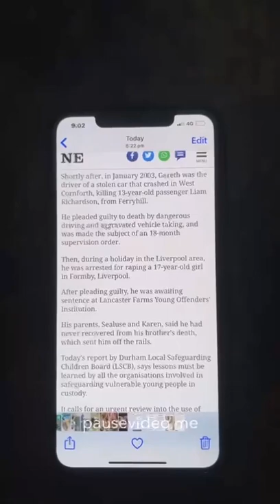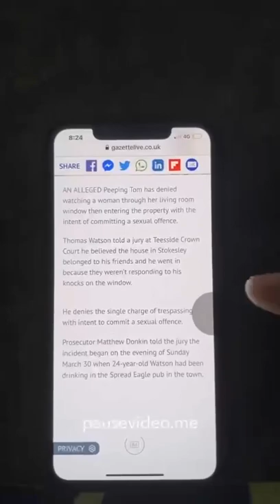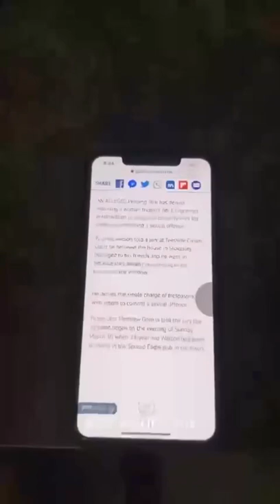PT 2 PEEPING TOM WATSN RAPIST SKULS , STPHEN SMITH TK 2 12 OLD GIRLS AKA RAPE GANG, DAVERAVE PIPE